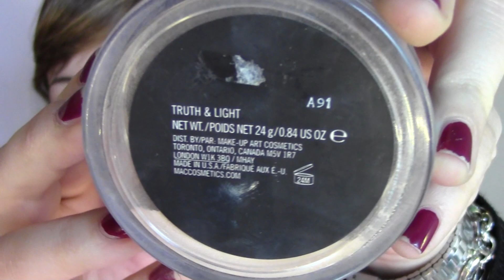Valentine's ♡ Make-up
Hola mis niñas! ♡

Mañana es San Valentín, y muchas me habéis pedido que os muestre un look.
He decidido hacer una verdadera propuesta mía, que no fuera un look concreto que me pidierais, un look muy mío, el que yo llevaría a cenar, comer o lo que fuera para una cita con mi pareja.

Se trata de un look en el que he tratado que la piel vaya bonita pero a la vez sencilla, poco cargada, luminosa y natural. Por experiencia creo que es como mejor quedan y como más gustan al resto. Los ojos he querido que fueran también muy sencillos y naturales, simplemente realzando un poquito la belleza y el color natural del mismo y dejándolo bonito, abierto y romántico.

 En mi caso me encanta llevar los labios rojos, me parece un look muy romántico, pero no hay nada menos romántico que dar un beso y dejarle a tu pareja el labial que llevas calcado en sus labios... Así que, para esta ocasión he elegido un labial permanente y que no transfiere nada, ya podréis estar comiendo, bebiendo y besando tranquilas que no se os va a ir, lo cual es un punto a favor para este labial. No hay nada más incómodo que estar pendiente del labial durante una cena.

Recordad que siempre acompaño todos los vídeos con un post con fotos del resultado final y de los productos en el blog, así que no dudéis en pasaros!

Y ya está! Espero que os haya gustado, si así ha sido ya sabéis, deditos arriba! Déjame un comentario con cualquier duda o lo que tú quieras, me hará mucha ilusión!

Y como siempre os doy las gracias por estar ahí!

Feliz San Valentín a todos, que viva el amor en todas sus formas ♡

Millones de besos,

Lucía♡

♡Música de mis vídeos de Kako Serrano @kakoserranomusic